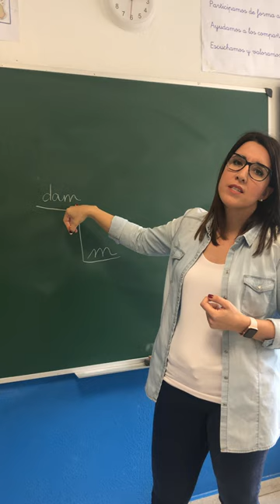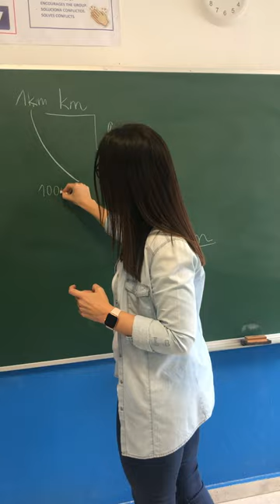SANCHINARRO 3º Ed. Primaria Matemáticas Unidades de longitud mayores que el metro